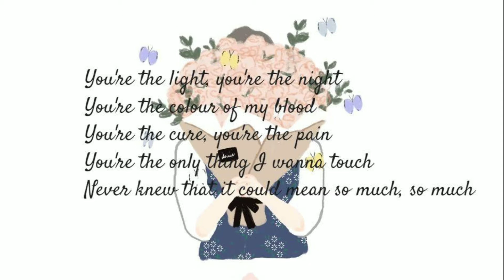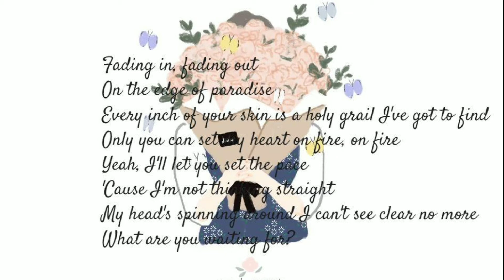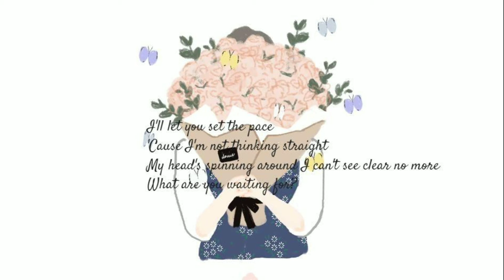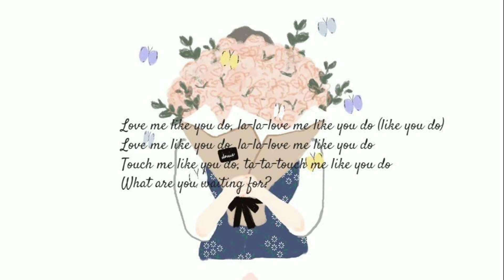Love Me Like You Do -Ellie Goulding Lyrics